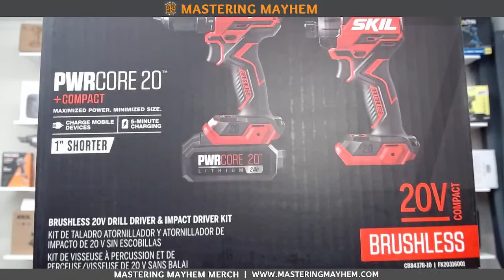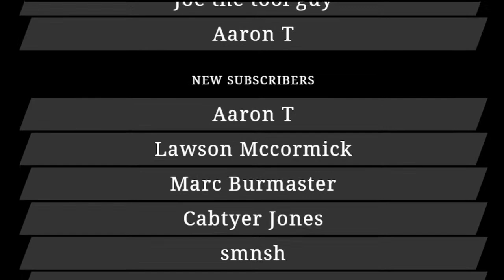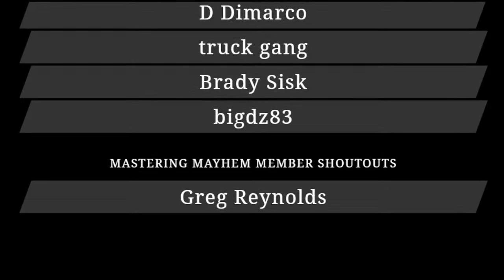📣 Saturday Night Mayhem 2022 Livestream GIVEAWAY #29! Tools & Tech! Who wins tonight?! 🤷‍♂️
TONIGHT'S WINNERS!!!
1. Kylie Kudrna - Milwaukee M12 Gen 3 Impact Driver Kit! (3453-21)🎉🍾🎊
2.  Andew Garner - RedBack 40V Trimmer Kit! 🎉🍾🎊

If you like custom pocket knives and want to see an artist and craftsman at his finest, check out my brothers YouTube channel (Knathan's Knives)

Links to ALL Impact Drivers That Were Able To Remove The Lug Nuts:

Milwaukee 2853-22 M18 FUEL 1/4" Hex Impact Driver XC Kit

Milwaukee 4th Gen M18 FUEL 1/4" Hex Impact Driver Kit

Flex 24V 1/4" Hex Impact Driver w/ Multi-Mode Stacked-Lithium Kit

DEWALT 20V MAX* XR Cordless Impact Driver Kit, Brushless, 1/4-Inch, 3-Speed, 2 Batteries (DCF887D2)

DEWALT DCF850P1 ATOMIC 20V MAX* 1/4 in. Brushless Cordless 3-Speed Impact Driver Kit

Makita GDT01D 40V Max XGT Brushless Lithium-Ion Cordless 4-Speed Impact Driver Kit (2.5 Ah)

Metabo HPT 36V MultiVolt Cordless Triple Hammer BOLT Impact Driver Kit

Metabo HPT 36V MultiVolt Triple Hammer Impact Driver | Tool Body Only | WH36DBQ4

Kobalt XTR 24-Volt Max 1/4-in Variable Speed Brushless Cordless Impact Driver (1-Battery Included)

Amazon Link To VOSKER V150 Solar-Powered LTE Cellular Security Camera | Motion Activated Sensor Wireless Camera | Receive Photos on Your Mobile App (Weather-Resistant IP65)

Klein 7 in 1 Impact Flip Socket Set

Klein 14 in 1 Adjustable Screwdriver

Milwaukee 2962-20 M18 Fuel 1/2" Mid-torque Impact Wrench

Milwaukee 2960-20 M18 Fuel 3/8" Mid-Torque Impact Wrench

Hercules 20V Brushless Cordless 1/2 in. Ultra Torque Impact Wrench

Hercules 20V Brushless Cordless 1/2 in. High Torque Impact Wrench

VESSEL BALL GRIP Rechargeable Screwdriver Cordless (High Speed)

RYOBI 18V ONE+ Cordless 4 in Clamp Fan (Tool Only)

Ryobi ONE+ 18V Lithium-Ion 4.0 Ah Battery (2-Pack) and Charger Kit - $83!!

Dewalt DCD706F2 XTREME 12V MAX Brushless Lithium-Ion 3/8 in. Cordless Hammer Drill Kit (2 Ah)

Hilti 3 Tool 12v Lion Promo Kit Impact, Driver, and Drill

Milwaukee Tool M12 FUEL 12V Li-Ion Brushless Cordless 1/2 -inch Hammer Drill Kit w/ 4.0 Ah Battery and Charger